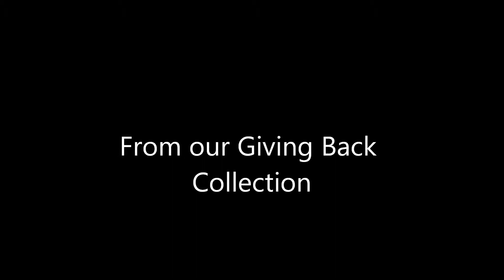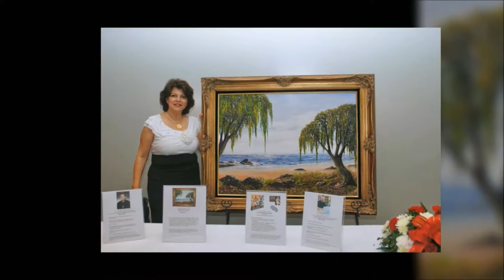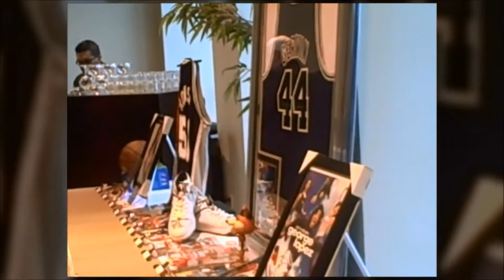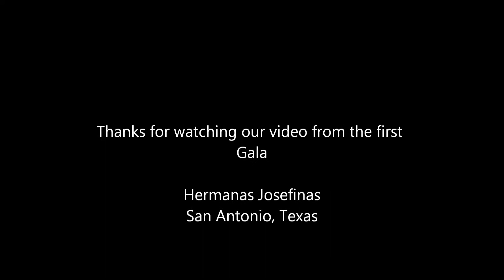GALA Giving Back Coll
The GALA - Hermanas Josefinas - Josephine Sisters

reposting videos accidentally deleted